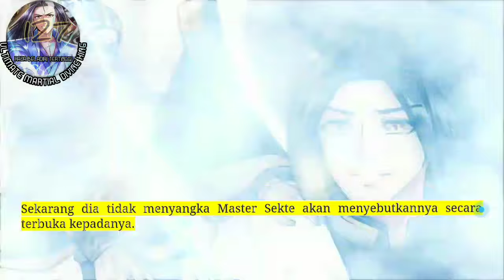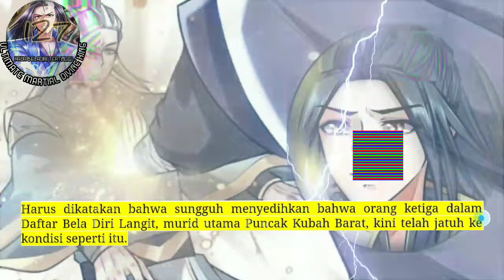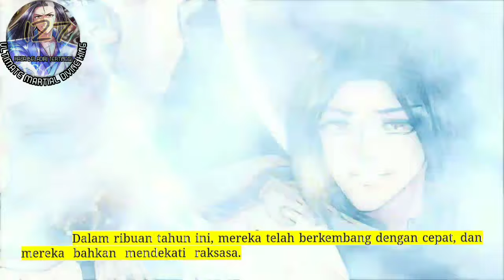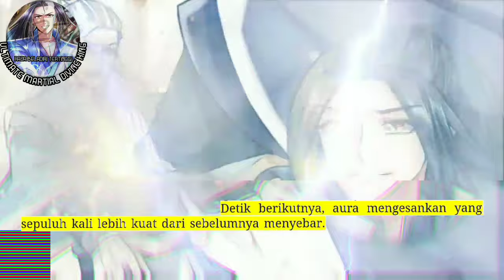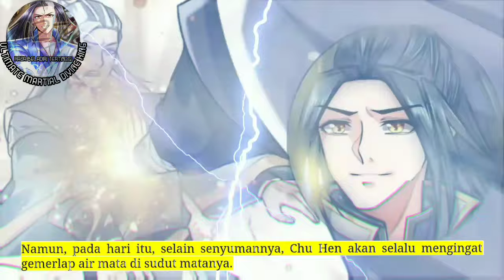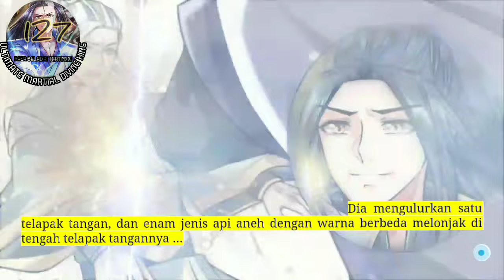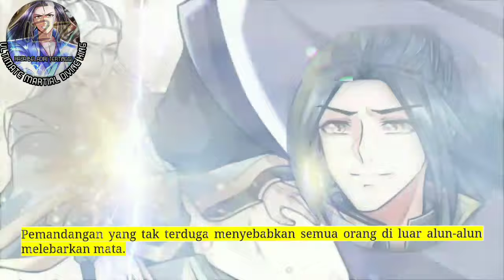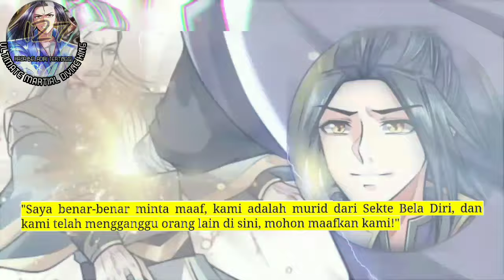Raja Beladiri Tertinggi season 127